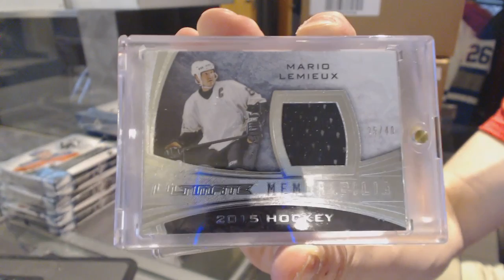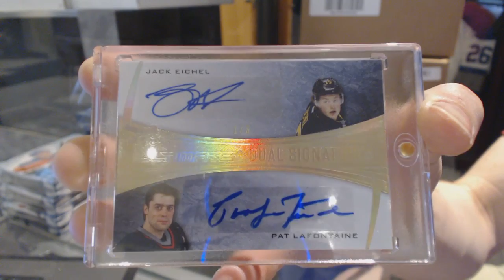Dominator's 15-16 Leaf Ultimate Inner Hockey 2nd Box Break